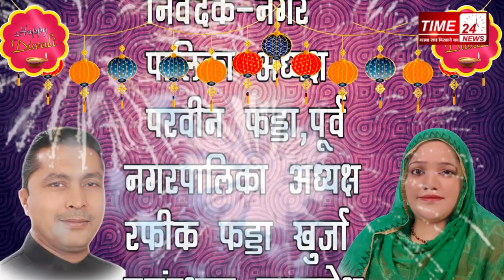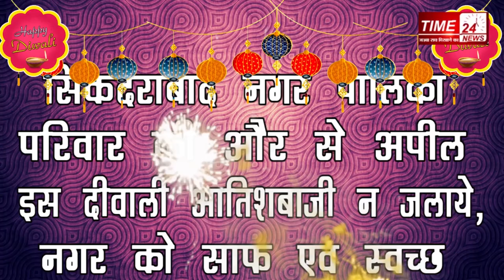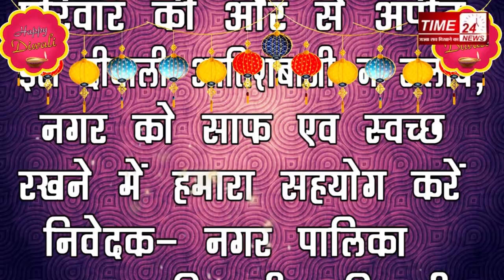देखिये : कोरोनाकाल में कैसी रही बुलंदशहर के लोंगो की दीपावली !